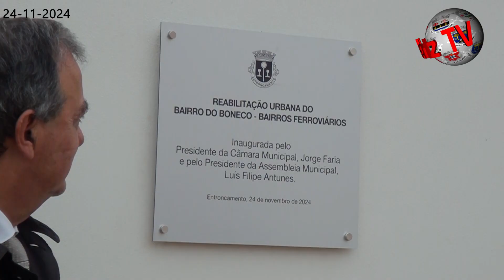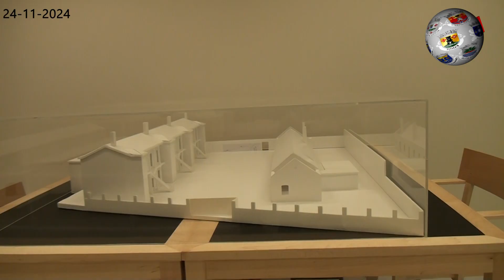ENTRONCAMENTO – Bairro do Boneco Câmara transformou antiga zona operária num espaço de cultura...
Um dos momentos-altos da celebração dos 79 anos da elevação do Entroncamento a concelho centrou-se na inauguração da reabilitação do Bairro do Boneco, naquele que foi o concretizar de um investimento superior a dois milhões de euros e que visa a transformação de um antigo espaço operário numa zona de cultura e ciência. Por isso, brevemente, o Bairro ira receber o Centro Nacional de Documentação Ferroviária, atualmente no Oriente, para além do Centro de Ciência Viva, que também será uma realidade no futuro próximo. A Hertz acompanhou a inauguração, altura em que, de forma simbólica, Jorge Faria e Luís Antunes, respetivamente presidente da Câmara e da Assembleia Municipal, descerraram a placa alusiva à sessão. E foi Jorge Faria, depois, a falar, confessando-se orgulhoso pela intervenção efetuada no Bairro do Boneco.